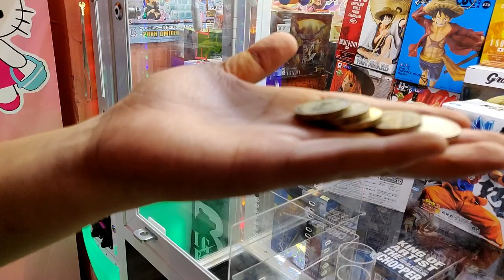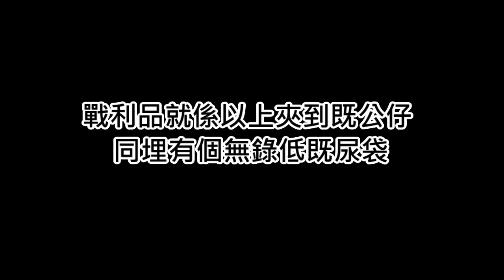【夾公仔】話5蚊出就5蚊出 有段精彩 可惜無錄低 太子B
剪片程式 : Aviutl
繪圖程式 : OnlinePhotoEditor
拍攝工具 : OnePlus6
OP BGM : Amper Music所製作
ED BGM : 甘茶の音楽工房 おそうじ日和